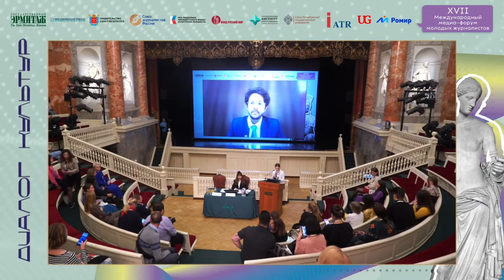🌏 HVPM's Global Footprint | Empowering Lives through Sports & Fitness 🤸‍♂️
🎤 Mr. Pranav Chendke, International Relations at HVPM, highlights the organization's initiatives at a prestigious event in Saint Petersburg, Russia. 🇷🇺

Discover how HVPM is making a difference today through sports, fitness, and cultural activities, and join us in championing our mission to create a healthier, more vibrant world!

Help us share HVPM's inspiring work and spread our vision across the globe!

Follow us on below page for more updates::-